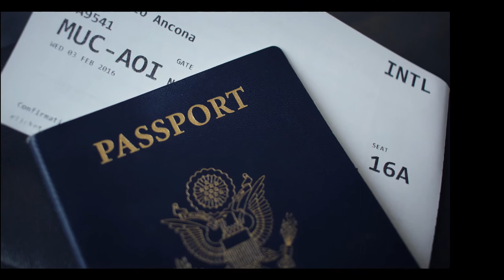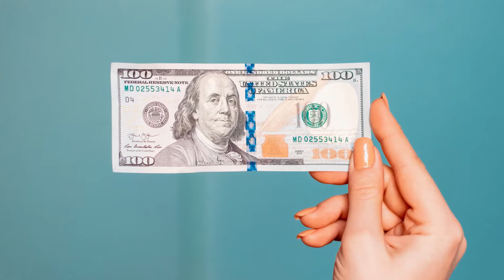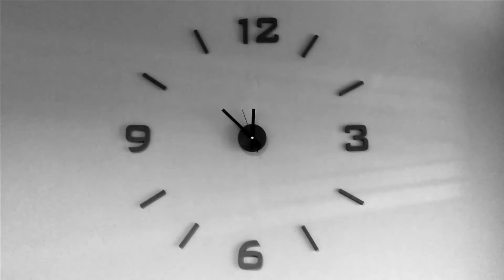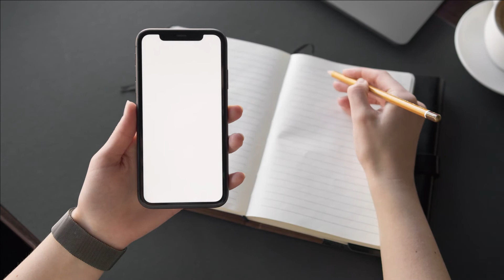Bechari Gurya - Cherish Perrywinkle - Urdu/Hindi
Cherish Perrywinkle Ki Kahani
Dilchasp Sachi kahaniyaan

Photo by Cytonn Photography on Unsplash
Photo by Brett Jordan on Unsplash
Photo by Ana Municio on Unsplash
Video by Amit from Pexels
Video by Paul Dominique Rimando from Pexels
Video by RODNAE Productions from Pexels
Photo by engin akyurt on Unsplash
Video by Mikhail Nilov from Pexels
Video by Marc Mueller from Pexels
Photo by Josh Appel on Unsplash
Photo by Markus Winkler on Unsplash
Photo by Ava Sol on Unsplash
Photo by Harry Grout on Unsplash
Photo by Sinitta Leunen on Unsplash
Photo by Ksenia Yakovleva on Unsplash
Video by Kelly Lacy from Pexels
Photo by Trym Nilsen on Unsplash
Photo by Sasun Bughdaryan on Unsplash
Photo by Nicole Geri on Unsplash
Video by Ivan Samkov from Pexels
Video by Kamaji Ogino from Pexels
Photo by Omid Armin on Unsplash
Photo by Peter Kasprzyk on Unsplash
Photo by Artificial Photography on Unsplash
Photo by Molly Blackbird on Unsplash
Photo by Jim Reardan on Unsplash
Photo by Melanie Wasser on Unsplash
Photo by Haidan on Unsplash
Photo by Luke Chesser on Unsplash
Photo by Gábor Szűts on Unsplash
Video by KoolShooters from Pexels
Photo by Kimia Zarifi on Unsplash
Photo by Matt Popovich on Unsplash
Photo by Charles Fair on Unsplash
Video by Artem Podrez from Pexels
Photo by Victorien Ameline on Unsplash
Photo by Tingey Injury Law Firm on Unsplash
Photo by James Kovin on Unsplash
Photo by Laura Lee Moreau on Unsplash
Photo by Joseph Chan on Unsplash
Video by Teela Hudak from Pexels
Photo by Conscious Design on Unsplash
Photo by Micael Widell on Unsplash
Video by Toxo Videos from Pexels
Video by Engin Akyurt from Pexels